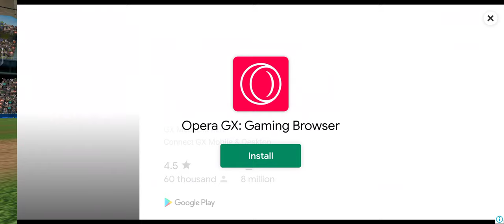INDIA VS SOUTH AFRICA | First Half cricket batting # Predator vlogs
PREDATOR VLOGS

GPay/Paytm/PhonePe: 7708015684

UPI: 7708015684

Today I am streaming bgmi. Other popular games:
PUBG Mobile
Garena Free Fire
Among Us
Call of Duty Mobile
Fall Guys
Fortnite
Roblox
Minecraft